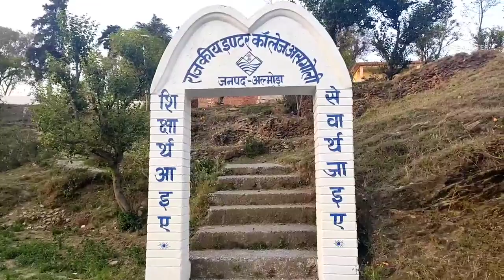असगोली गांव में हमारा पहला दिन#असगोली